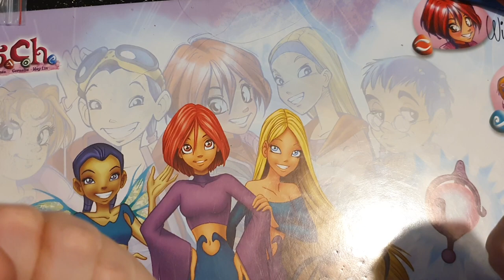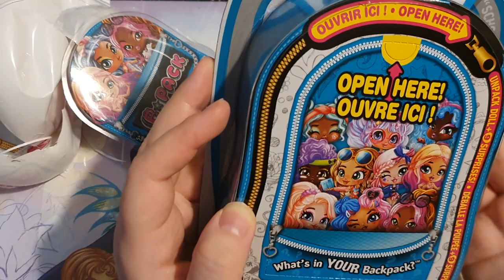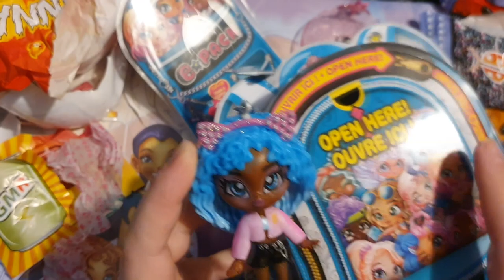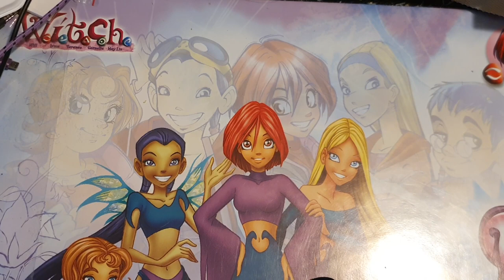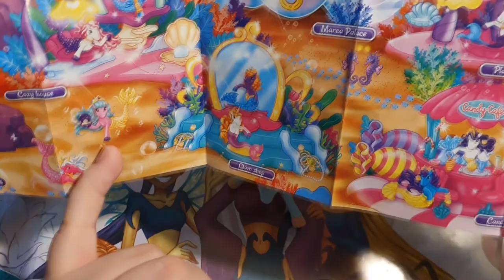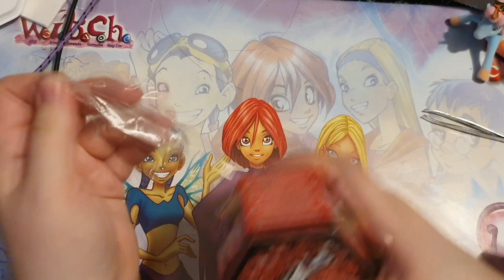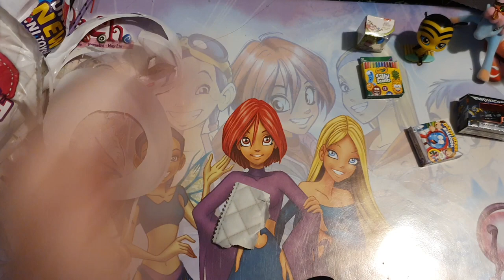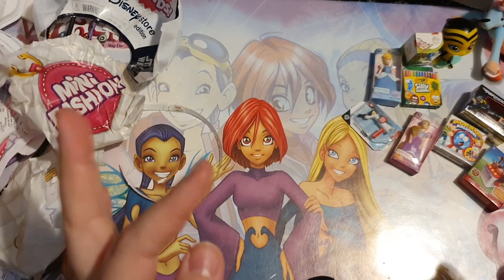Opening Mini Brands, Mini Fashions, Disney, Galupy Mermaid, BPack and Miraculous Ladybug blind bags!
Oh hey! Today, you're in for a treat! It's the first video in my blind bag opening series, yay!
Join me as I open up a lot of mini brands, as well as some BPack and Galupy Mermaid ones.

Hey, thank YOU so much for taking some time out of your day to watch my content.

Make sure to join our discords for more fun

Amazon Wishlists